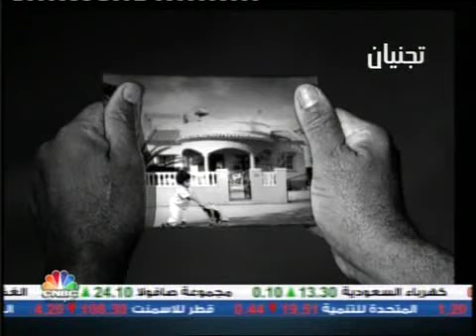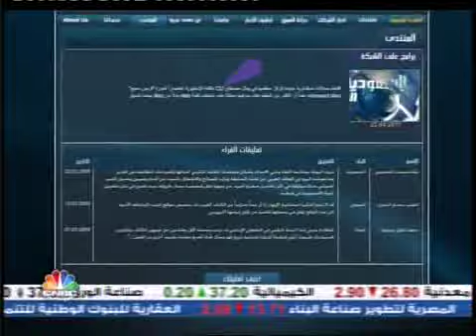عندما يبكي الرجال مع جو الهوا في برنامجه من حقيبة جو